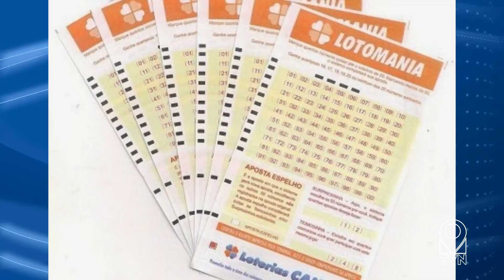APOSTA DE PALMAS CONQUISTA SOZINHA PRÊMIO DE R$14 MILHÕES NA LOTOMANIA- TVN